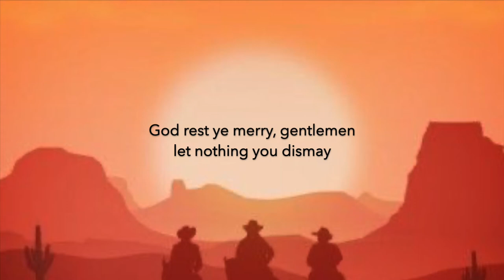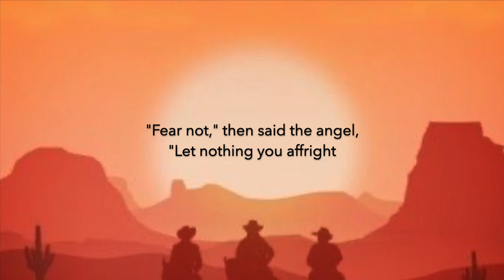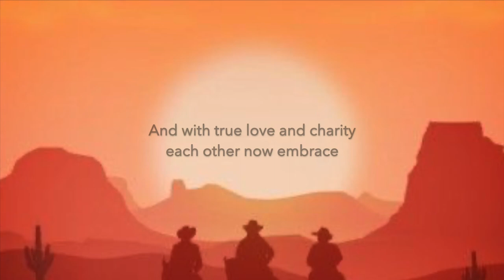Kevin Wood - God Rest Ye Merry, Gentlemen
"Kevin Wood Christmas" is now available!

Video shot by Jenny Kennedy

Vocals, Piano: Kevin Wood
Strings: Hannah Yim & Yaebon Go
Guitars, Drums, Percussion: Damien Smith
Written and Arranged by Kevin Wood

Check out Kevin’s 4 albums on
Apple Music, iTunes, Spotify, and wherever you stream music:

Instagram: SeeKevSing Music, Recording Artist, Songwriter and Manager